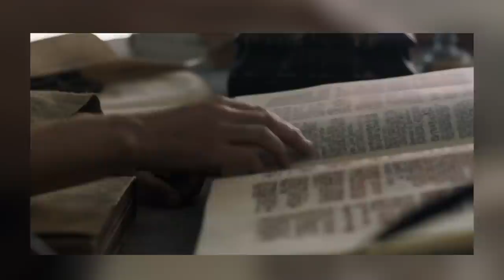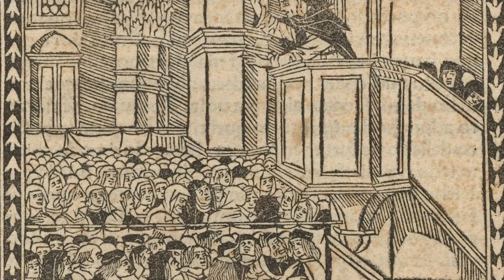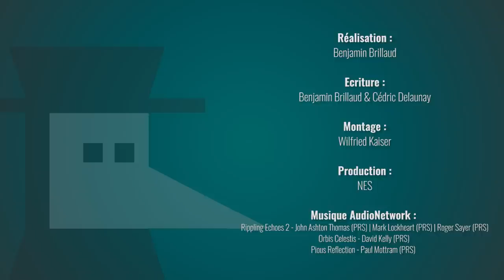Game of Thrones : une religion bancale ? - Motions VS History #11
On dit souvent que l'univers de Georges R.R. Martin est médiévalement crédible sur bien des aspects...et pourtant ! Ne se serait-il pas planté en beauté sur la religion ? Si le but d'une fiction n'est pas de reconstituer la réalité, ça serait bien trop chiant, nous allons voir dans cet épisode qu'il existe quelques lacunes dans la religion de Game of Thrones et que Martin, peut être conscient de cela, a corrigé le tir en cours de route ! Anciens dieux, nouveaux dieux, foi des septs, grand moineau, foi militante...c'est parti pour les inspirations historiques de la religion dans Game of Thrones !

➤➤➤ Sources en fin de description

🔸Découvrez ma boutique en ligne🔸
🔸Rejoignez-moi sur les réseaux !🔸
➤➤➤ Pour en savoir plus :
- Game of Thrones, de l’Histoire à la série, Cédric Delaunay, 2018, Editions Nouveau Monde
- Dissonance avec le “vrai” moyen âge (le haut moyen âge disparaît d'ailleurs totalement étant plus dans une représentation du XIVe)